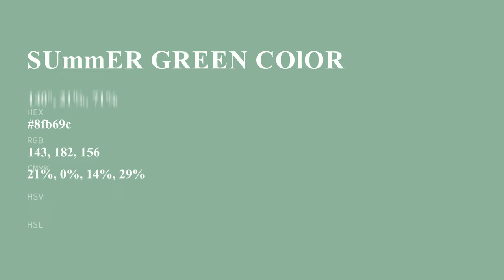Summer Green color 8fb69c hex color - Green color - Warm color 8fb69c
What color is Summer Green ? 8fb69c hex color - Green color - Warm color 8fb69c

Hex 8fb69c Color Code is also known as Summer Green color.

Hex 8fb69c Color code in RGB color code model is created after adding 56.08% red color, 71.37% green color and 61.18% blue color.
Hex 8fb69c Color code in CMYK color (process color) code model is generated after subtraction of 21% cyan, 0% magenta, 14% yellow and 28% black.